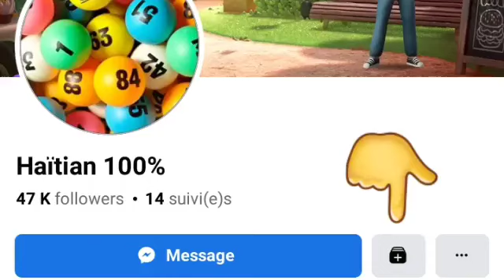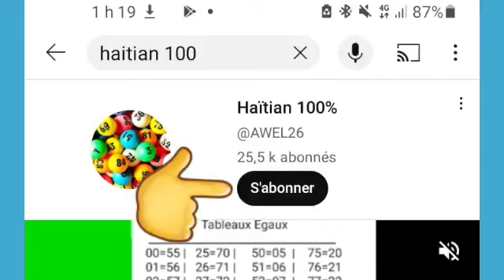Croix Du Jour 20 Aout 2023 - Boul Cho Pou Jodia